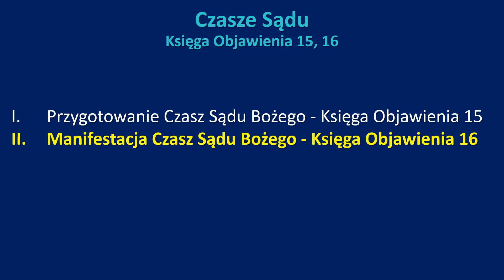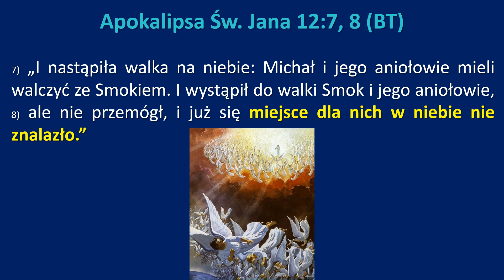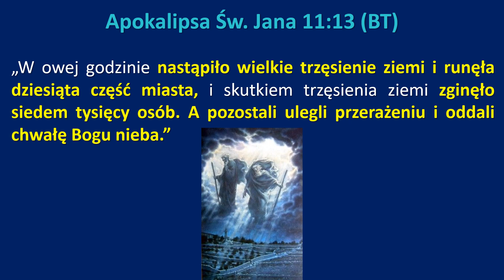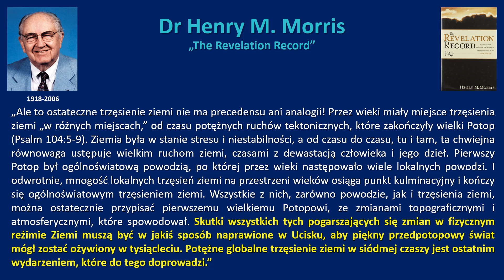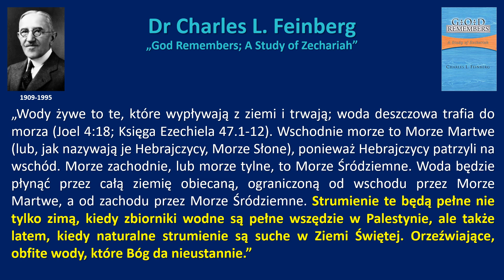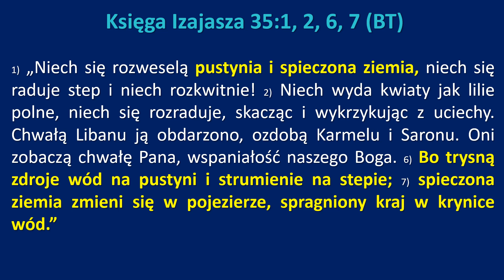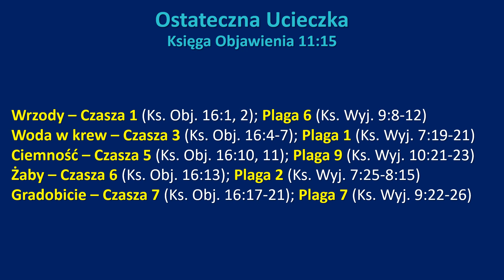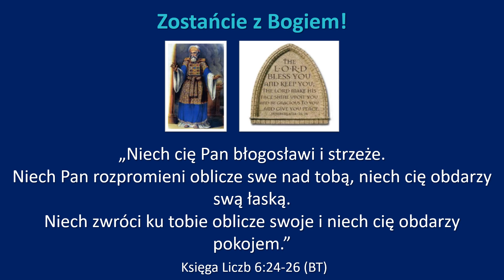43 Objawienie - "Losy dwóch miast"